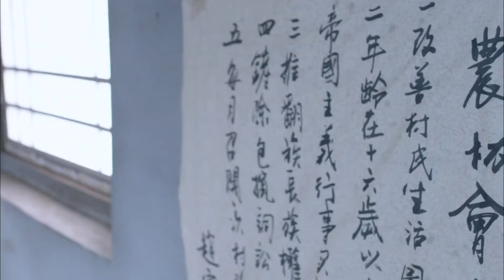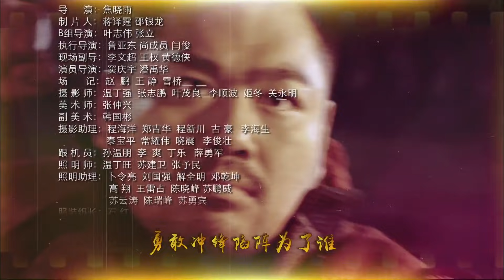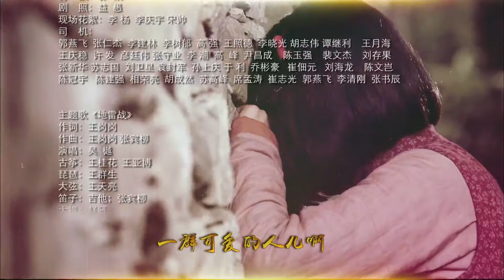〖抗戰〗地雷戰 第04集——吳樾、何翯、董姝丨功夫巨星”吳樾首演抗日英雄化身“拼命雷神”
1943年抗日戰爭期間，膠東半島海陽地區人民配合八路軍展開敵後作戰。村民趙化龍陰差陽錯地毀掉了日軍少佐小泉設計的陰謀，救出了根據地派來發展敵後遊擊隊的李國強。趙化龍優異的表現使他被派到軍區專門學習造雷技術。學習歸來的趙化龍如虎添翼，根據每一次的戰鬥總結經驗，在不同的戰鬥中研究發明不同的地雷，製造出一個個神出鬼沒的地雷戰場，炸得敵人膽戰心驚，趙化龍也在戰爭的磨礪中成長和強大。小泉煞費苦心地請來排雷專家井上和趙化龍鬥法；軍區派來了化學專家汪霞協助趙化龍對付井上。日軍幾次擊退遊擊隊，趙化龍總結教訓，在汪霞的幫助下，不斷改進地雷技術，使井上無計可施。解放海陽城的戰鬥終於打響了，趙化龍帶領遊擊隊為攻城的八路軍主力掃清障礙，小泉守城部隊戰敗，被炸死在地雷陣中。趙化龍和他的部隊又開赴新的戰場。